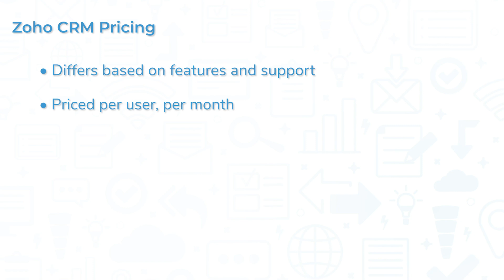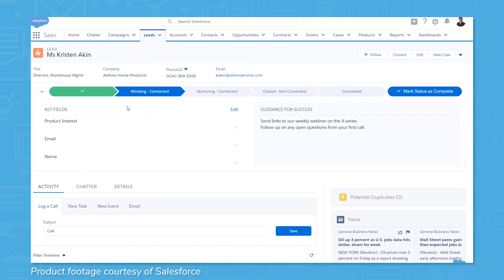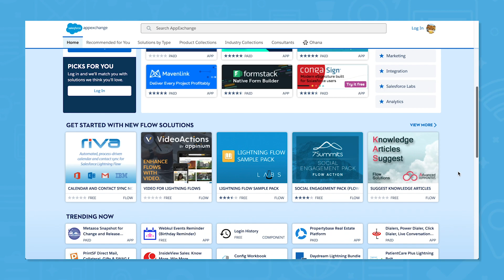Zoho CRM vs. Salesforce Sales Cloud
In this video, we'll compare two popular CRM tools: Zoho CRM and Salesforce Sales Cloud. Researching CRM software? Find your perfect CRM software on our CRM software

// Timestamps //
0:21 Pricing
0:57 Contact Management
1:36 Reporting
2:18 Apps and Integrations

Zoho CRM and Salesforce Sales Cloud are both CRM tools, but neither of them is a one-size-fits-all. Depending on your budget, company size, required features, or other factors, your company will want to thoroughly research both tools before making a decision.

We help buyers make well-informed purchase decisions through comprehensive product listings, industry analysis and user-generated reviews. In addition to serving buyers, we work with vendors to grow their customer base through our unique demand generation programs. These programs improve product awareness by placing matched solutions in front of their ideal customers.